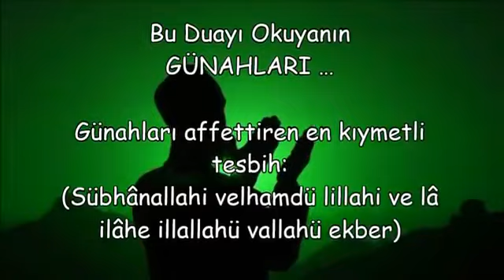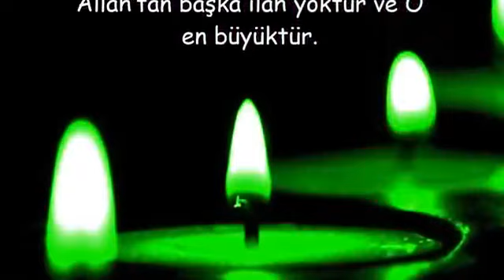Bu Duayı Okuyanın GÜNAHLARI …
anında kabul olunan dua,
bu duayı okuyanın isteği kabul olur,
duanın kesin kabul olması için,
kesin kabul olan dua cübbeli,
okuyanın dileği kabul olur,
en çabuk kabul olan dua hangisidir,
bu duayı okuyan zengin olur,
bu duayı okuyan kesin evlenir,